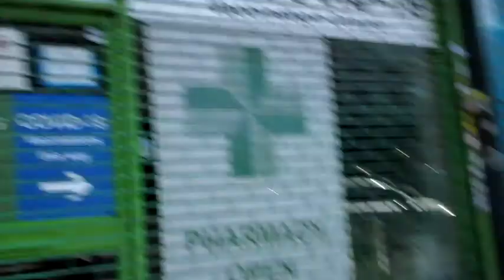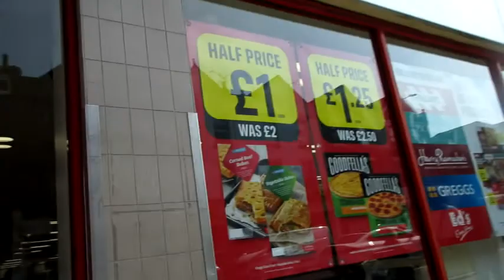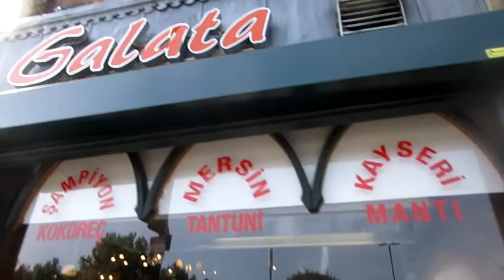London: Haringey Green Lanes Walk Tour | St. Ann's Road/Green Lanes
London tour start in St. Ann's Road along Haringey Green Lanes High Street. It's a Turkish community where you can find Turkish restaurants, green grocers, bakeries, Jewellers and more.